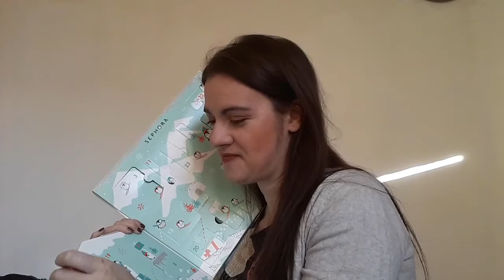Vlogmas #7 - Des minis cadeaux aujourd'hui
Bonjour,

On se retrouve aujourd'hui pour le nouveau vlogmas et l'ouverture des cases des calendriers de l'avent.

Lien igraal (5€de cashback offert)

Code parrainage shopmium: p6ve4 - un produit kinder 100% remboursée

A bientôt